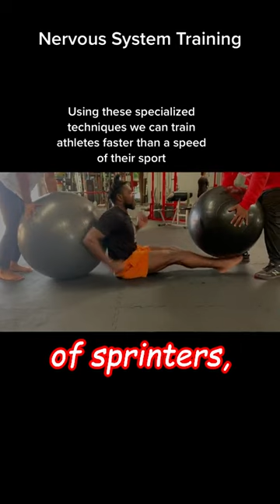Training Is Evolving